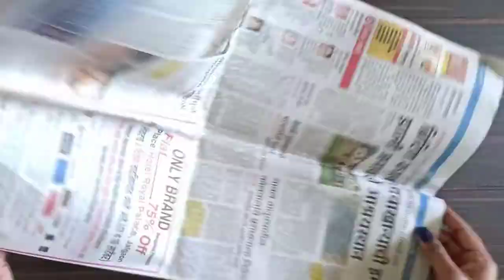Hanging Decor from Newspaper l Beautiful Hanging Decor from l